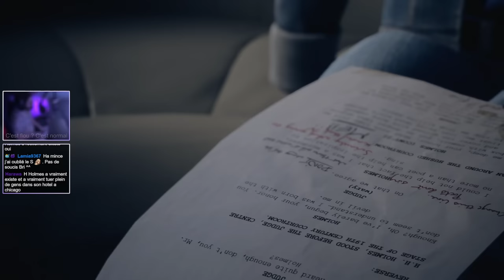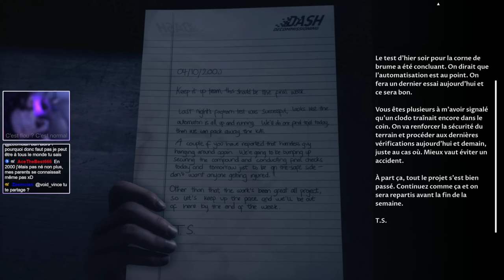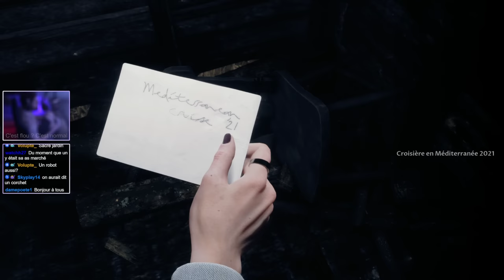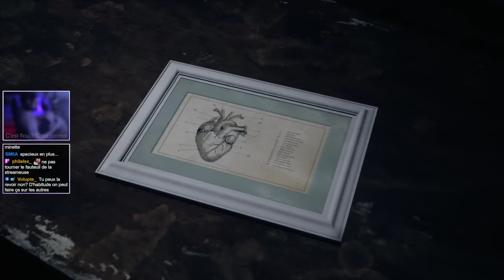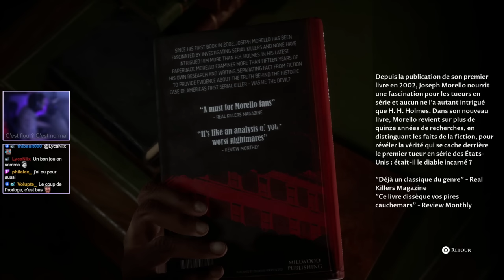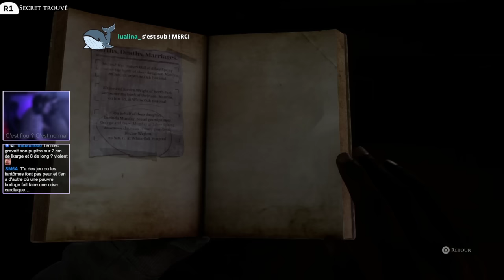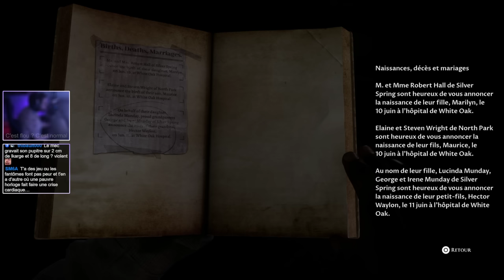The Devil in Me en duo avec Piic 1/3 (Let's Play FR)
Gameplay 1 sur le let's play de The Devil in Me (The Dark Pictures) -  Jeu d'horreur à choix et embranchements dans lequel une équipe de documentaristes reçoit une mystérieuse invitation pour visiter une réplique du "Château des meurtres"